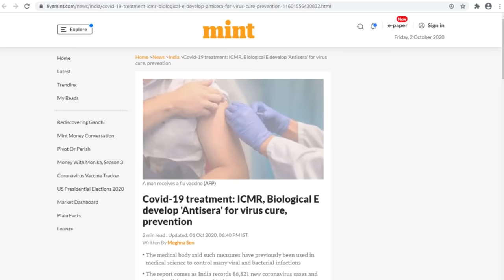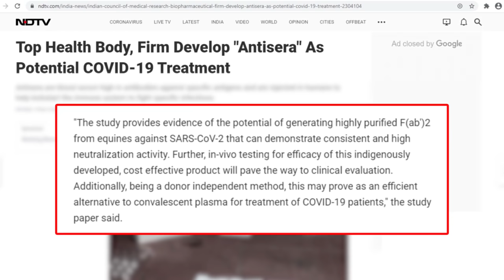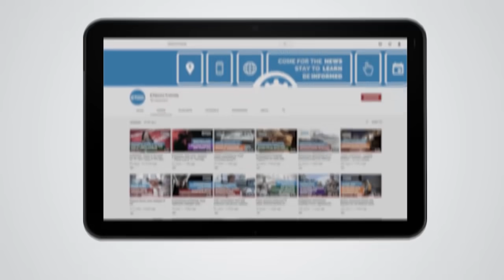Purified Antisera: COVID-19 Virus Cure and Prevention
Highly purified antisera developed as prevention and treatment for COVID-19.